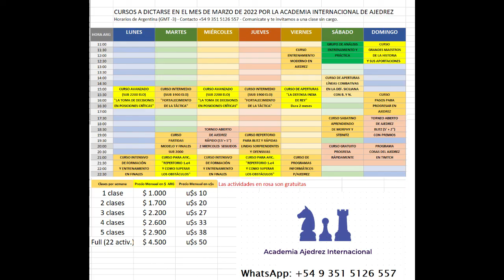Los principios del ataque en Ajedrez: Academia Ajedrez Internacional